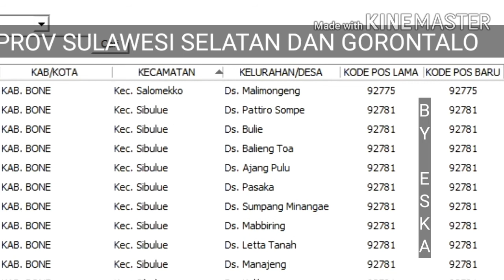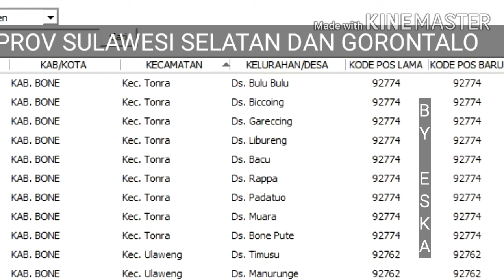KODE POS KABUPATEN BONE(BOLANGO)NEWS LENGKAP KECAMATANNYA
Kode Pos Kabupaten Bone Bolango lengkap dengan Kecamatan dan kelurahannya semoga bermanfaat.